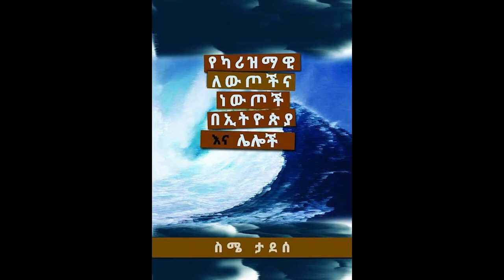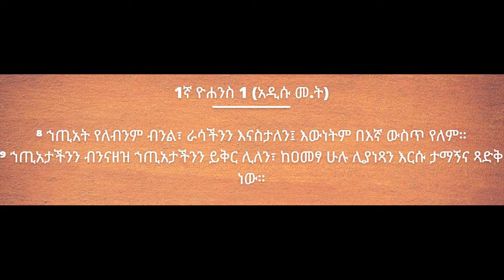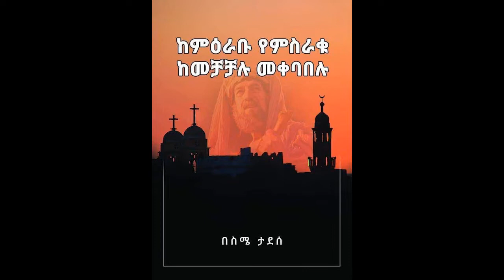1ኛ የዮሐንስ መልዕክት ክፍል 6 || 1st John Part 6 || Sime Tadesse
ታህሳስ 17 /2014  የእሁድ ጠዋት ትምህርት፣ በቤዛ ባፕቲስት ቤተክርስትያን። የዮሐንስ ወንጌልን የጻፈው ሐዋሪያው ዮሐንስ እንደሆነ ይታመናል ይኸው ዮሐንስ የሦስቱ መልዕክቶች ጻፊ ሆኖ የተገለጠበትን ጭብጥ ጠቀሜታው ብዙ ነው:: ኖስትሲዝም ምንድን ነው?የግሪካውያን እምነትና ፍልስፍና በክርስትና ላይ ያሳደረው አሉታዊ ተጽዕኖስ?